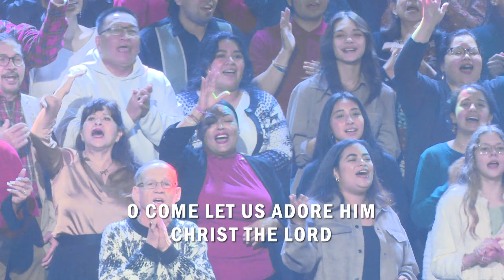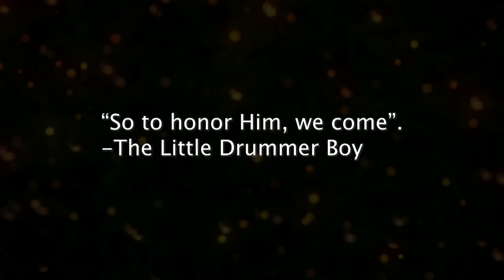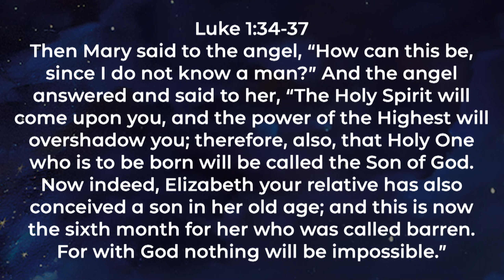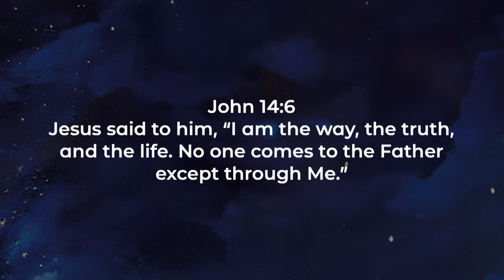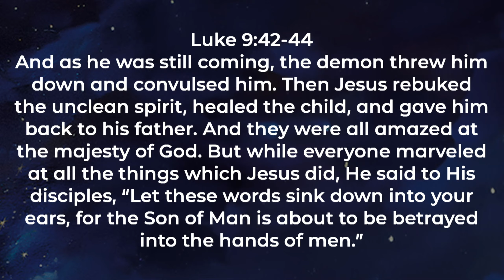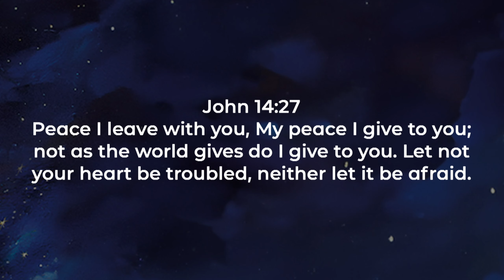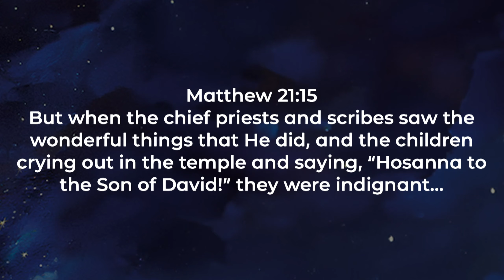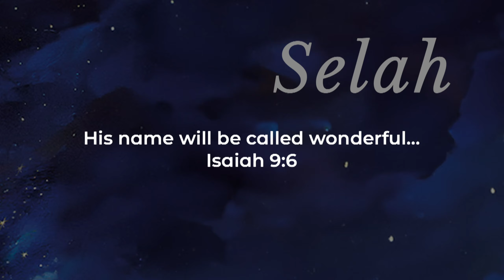He's a Wonderful Life (Isaiah 9:6)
This is the Christmas message on Isaiah 9:6 titled "He's a Wonderful Life" with Pastor Chet Lowe on 12/24/23.

00:00 Worship
31:32 Sermon